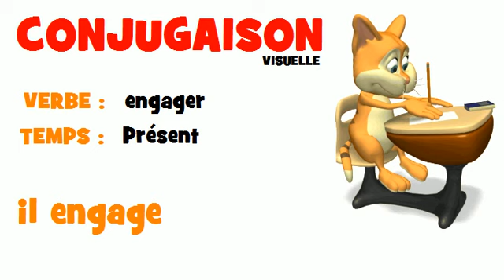FRENCH VERB = engager = Présent